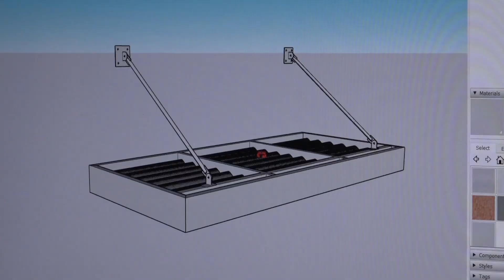Awning Partners Manufacturing Group